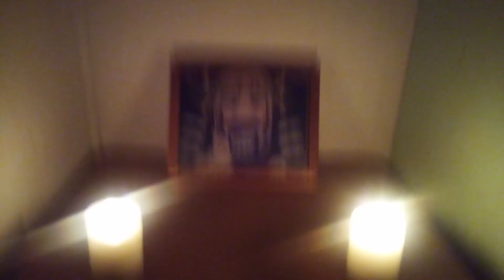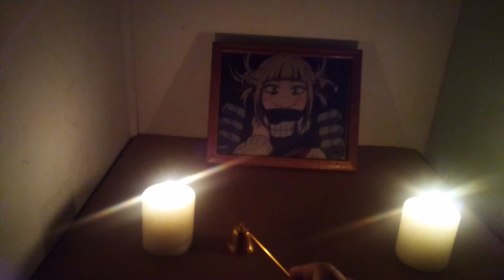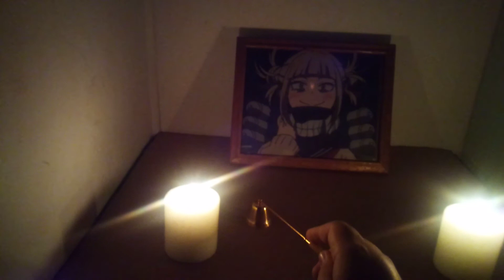Himiko Toga Shrine Worship 6/8/2020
After about 3 months in quarintine.
Frank lost his marbles.
So he built a shrine to Himiko Toga.
and Started talking in the 3rd person.

Frank will return Shortly.